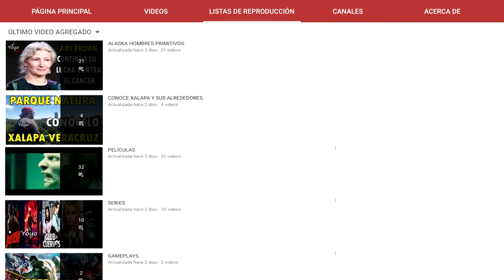MATT BROWN REGRESARA A UNA NUEVA TEMPORADA?, DONDE ESTA?, NOAH COMPARTE TIERNA FOTO DE SU 2DO HIJO